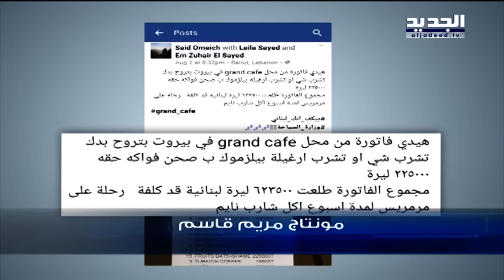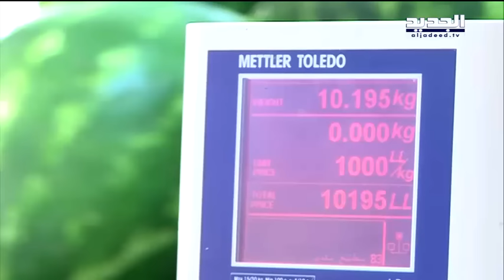الأسعار عالسكين يا بطيخ...فمن يحمي المستهلك؟ - جويل الحاج موسى